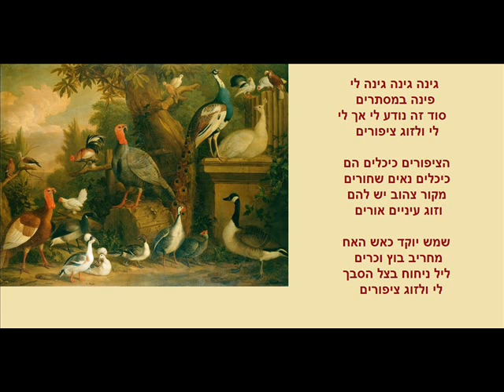גינה לי - ש. טשרניחובסקי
שיר של שאול טשרניחובסקי. לקחתי מפרויקט בן יהודה. לחן וביצוע נחמן שתיל. עיבוד מוזיקלי ממוחשב ביתי נחמן שתיל.
הציור מאת Jakob Bogdani 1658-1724